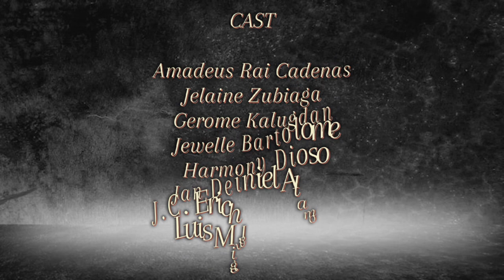MAPEH FILM- 10-MARIANO CASTAÑEDA (GROUP 1)